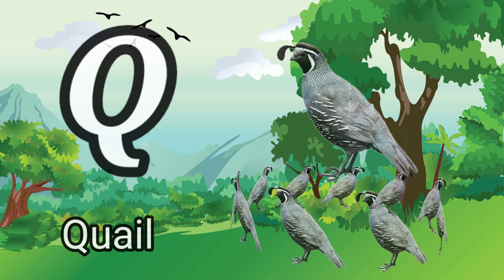Alphabet, ABC song, ABCD, A to Z, Kids rhymes, collection for writing along dotted lines for toddler